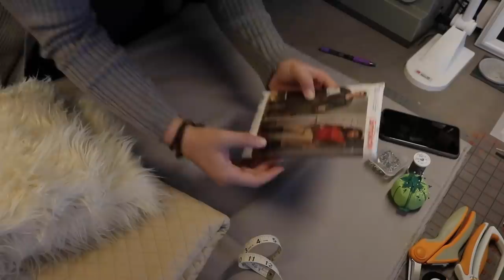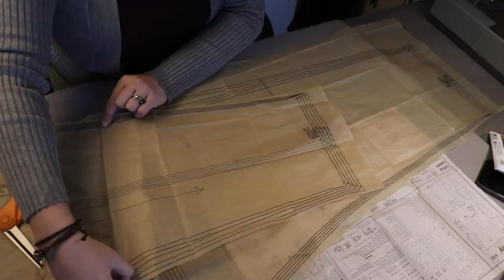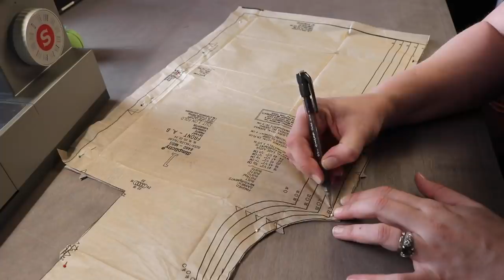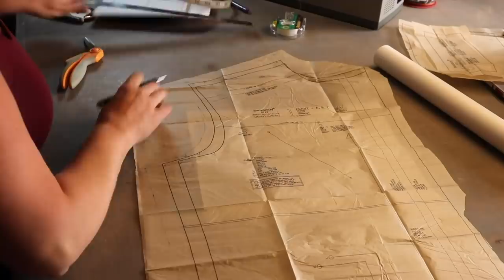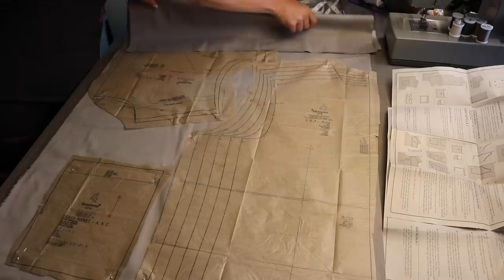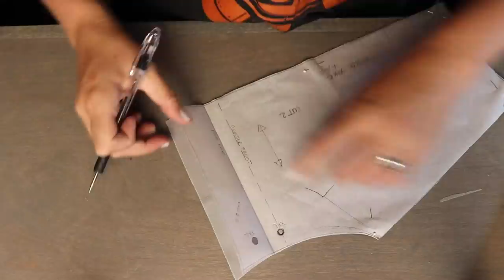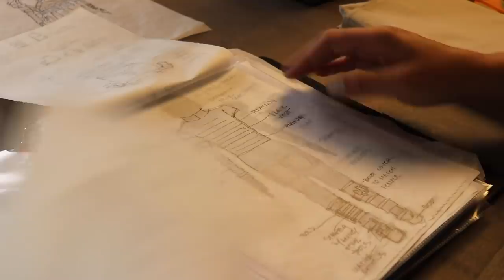How To Make A Mandalorian Costume | Part 2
We want to answer the question, How to Make A Mandalorian Costume.  In this series we are taking you through the entire process from conceptual design, to a fully finished "Kit."  We hope this will take a bit of the mystery out of creating a custom costume based on one of the most iconic characters in the Star Wars Universe.

Enjoying our episodes?  Do you want a behind the scenes look and more?

You can find us and more of our builds and content below!

Below are materials and tools we used in this episode.

Sewing Machine
Singer – Heavy Duty 4452 Sewing Machine.

Easy Action Fiskars Fabric Scissors

Fabric cutting ruler

Tailors Chalk

Sewing Markings Pen

Simplicity Patterns:
Jumpsuit